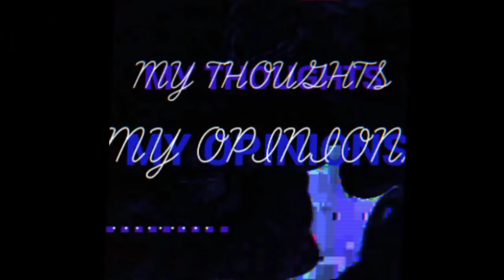Monkey see monkey do🐵